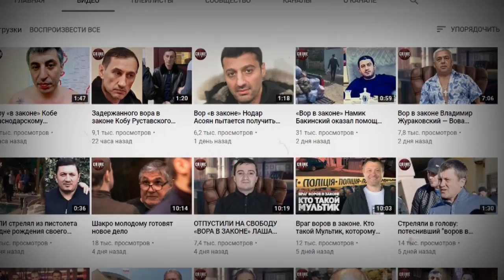Молдавский уголовный босс останется под стражей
Гражданину Молдавии Андрею Торкунову продлен срок содержания под стражей до 24 апреля 2021 года. Теперь помимо статьи о лидерстве в преступной иерархии Торкунову инкриминировали еще пять эпизодов вымогательства. В этот же день был продлен срок заключения под стражу для предполагаемого сообщника Турка. По версии следствия, под угрозой насилия Торкунов и его подручные незаконно завладели имуществом стоимостью в десятки миллионов рублей. Подробности пока не раскрываются, известно лишь, что речь идет об отчуждении недвижимости, а самый давний эпизод имел место в 2008 году.